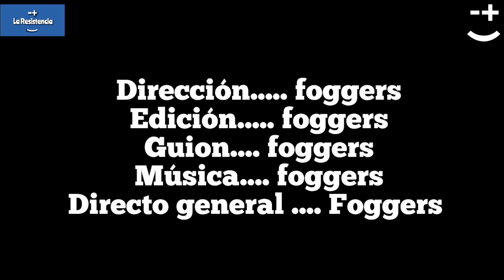Shrek buchón vende aguas locas afuera de la escuela (parte #2)